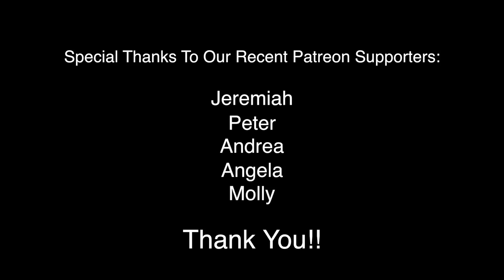Is Aspirin A Day Advice Wrong?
New research is indicating that the popular advice for cardiovascular health might be doing more harm for some than good.  Learn about what some cleaning products might be doing to your children's health as well as a potential solution to the pain pill problem for some people!